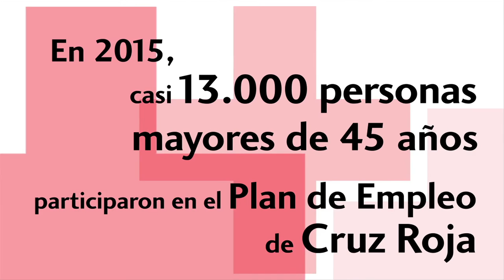Plan de Empleo para mayores de 45 años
Los efectos de la crisis económica han sido especialmente duros con las personas mayores de 45 años que han perdido su empleo, y que difícilmente ven que su situación pueda mejorar.
Para que la edad no sea un motivo de discriminación laboral, Cruz Roja desarrolla una serie de programas para que las personas desempleadas de larga duración puedan contar con una nueva oportunidad en su vida profesional.
Si quieres más información, echa un vistazo a nuestra página web